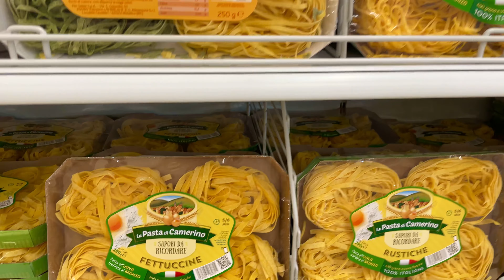Living in Lombardy 4K (Hun)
Buongiorno a tutti! Everyday's life and traveling around Italy, I hope you can feel the atmosphere through my videos. :)
At the end of today's video you'll find the next Italian pasta recipe, in Hungarian language. :)

Buona giornata, ciao ragazzi!